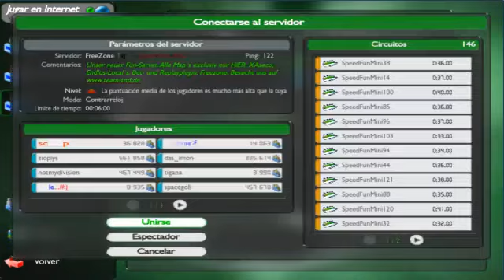Trackmania Nations Forever | PC | seguimos practicando xD | Parte 4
Pues hoy subo otro vídeo por que estoi generoso además que llevaba sin subir desde hace bastante tiempo cosas del trackmania original como en los viejos tiempos xD Disfruten del vídeo y nos vemos en el siguiente ^_^